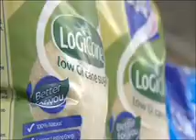LoGiCane on TV - Channel 10 Late News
Channel 10 Late News covering the launch of the world's first all natural low GI cane sugar; LoGiCane on 16 March 2009.